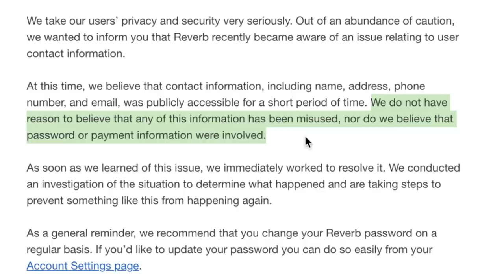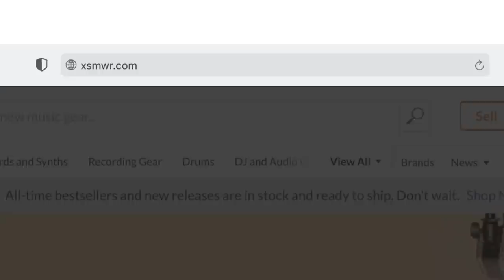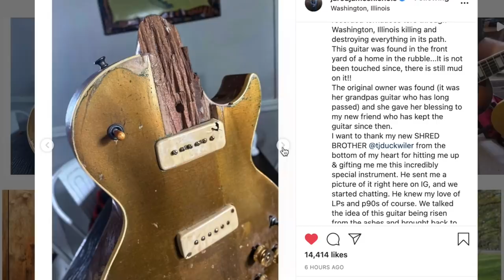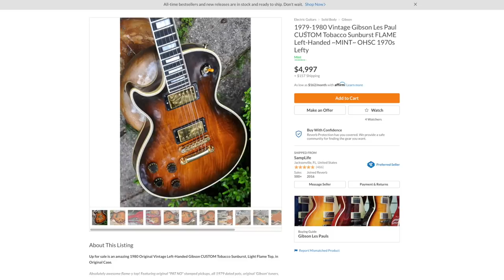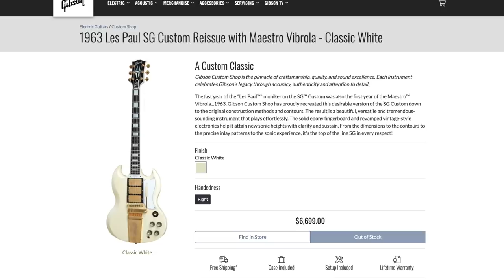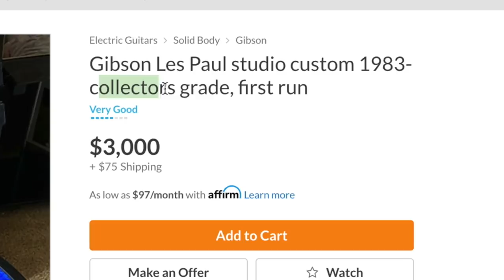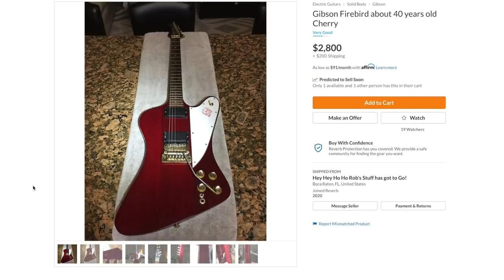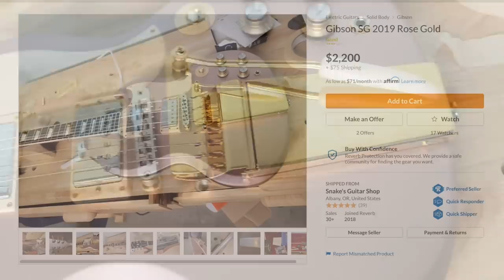Guitar Hunting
🐕 Episode Guide:
0:00 - Intro - Check Links in the Description
0:05  Reverb "Hacked" Data Leak 2021
3:25 - Jared James Nichols Guitar
5:42 - Guitar Hunting

📚 Description: Reverb recently had a data leak that exposed the info of its customers. Thankfully, it wasn't payment or password info, but still not good none-the-less. Data breaches are actually a lot more common than many people realize. It is a good idea to regularly change your passwords and use a new one for every website.